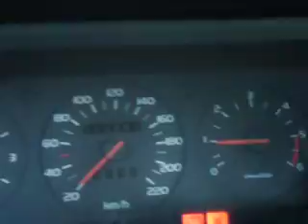My Volvo 740 TD in daylight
after some little reparations we started de TD and and... he did it after standing still for 3 years